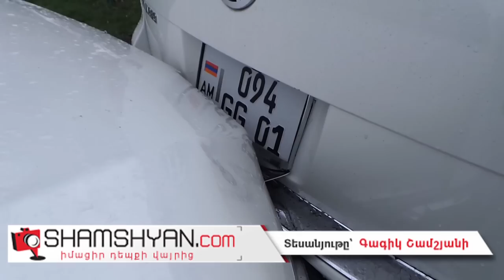Ազատության պողոտայում բախվել են դատախազության Volkswagen Tuareg-ը, Volkswagen-ն ու Toyota-ն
Այսօր՝ ապրիլի 13-ին, շղթայական ավտովթար է տեղի ունեցել Երևանում: Ժամը 17:10-ի սահմաններում Ազատութան պողոտայում բախվել են 29-ամյա Հովիկ Մելքոնյանի վարած Volkswagen Golf մակնիշի 34 ՕR 006 համարանիշի, Volkswagen Tuareg մակնիշի 094 GG 01 համարանիշի և Toyota մակնիշի 09 ՍՍ 090 համարանիշի ավտոմեքենաները: Ինչպես վթարի վայրից հայտնում է ֆոտոլրագրող Գագիկ Շամշյանը, վթարի հետևանքով, ըստ նախնական տեղեկությունների՝ բարեբախտաբար, զոհեր և վիրավորներ չկան: